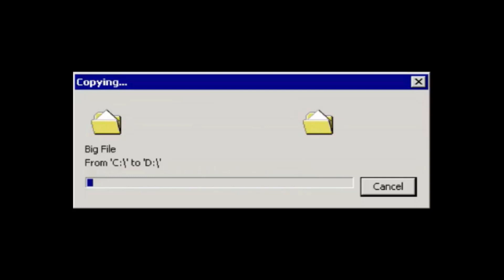DELL vostro 1440 re-assembly.